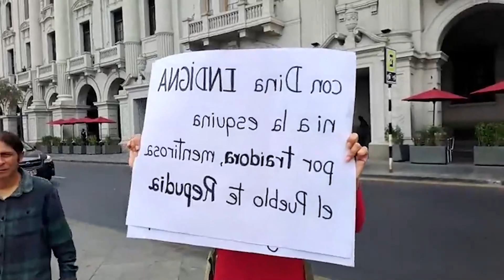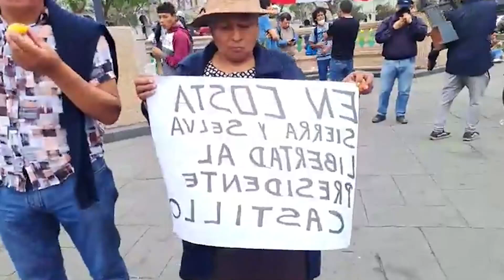POBLACIÓN DE LIMA DESCONOCEN PRESIDENCIA DE DINA BOLUARTE ..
DESDE LA PLAZA SAN MARTIN EL PUEBLO DE AUTOCONVOCA PAREA RECHAZAR GOLP3 DE ESTADO DEL CONGRESO PERUANO...